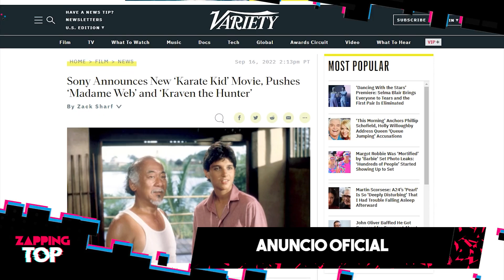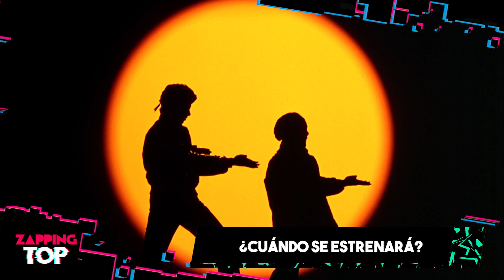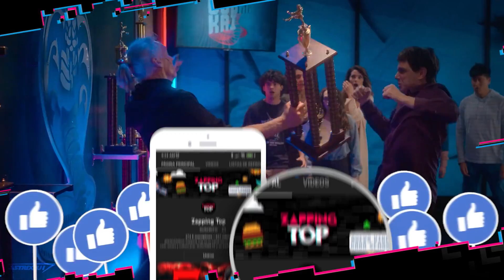The KARATE KID 5 ¿Conectará con Cobra Kai? | Todo Lo Que Sabemos "HASTA AHORA" 👊🥋💥 Netflix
Los fans del universo de karate kid han recibido una noticia sorprendente hacerca del futuro fílmico de esta franquicia. Y es que de manera sorpresiva se ha confirmado una película nueva de Karate Kid.

Es por ello que hemos decidido realizar este video acerca de este proyecto, datos, información y un poco de posibles escenarios sobre este proyecto. Esto es zapping top y aquí te prestemos todo lo que sabemos, por ahora, sobre Karate Kid 5.